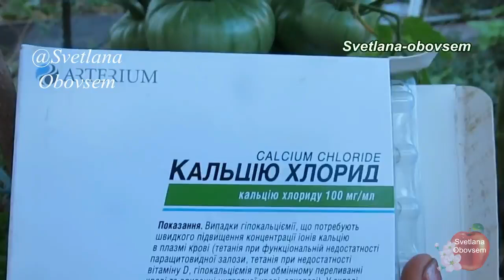ВСЕГО 1 АМПУЛА СПАСЕТ ТОМАТЫ ОТ ЗАГНИВАНИЯ.БЫСТРО, СОВЕРШЕННО БЕЗОПАСНО И ВЫ С УРОЖАЕМ!ВЕРШИННАЯ...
ЧЕМ ПОДКОРМИТЬ ТОМАТЫ ОТ ВЕРШИННОЙ ГНИЛИ.
ВСЕГО 1 АМПУЛА ХЛОРИДА КАЛЬЦИЯ СПАСЕТ ТОМАТЫ ОТ ЗАГНИВАНИЯ,ОТ ВЕРШИННОЙ ГНИЛИ .БЫСТРО, СОВЕРШЕННО БЕЗОПАСНО И ВЫ С УРОЖАЕМ!ВЕРШИННАЯ...